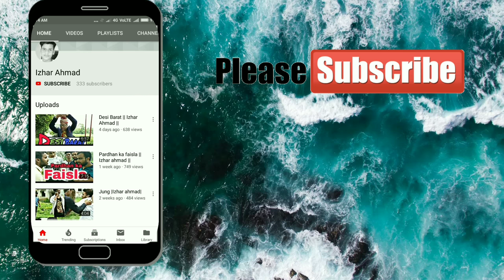Badla | izhar Ahmad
director by mohd umru..
produser by bilal qureshi.
camera man asad ahmad.